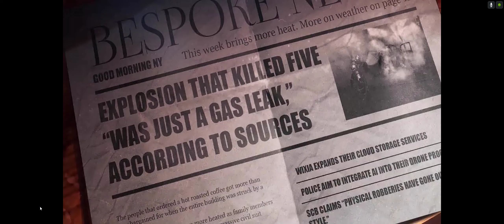no rest for the wicked-payday 3-normal-series 1 ep 12-9/27/2023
in this episode we will be completing no rest for the wicked on normal public lobby